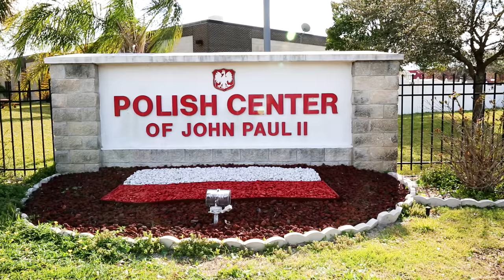Ivan and Amber Krekovic Wedding Video